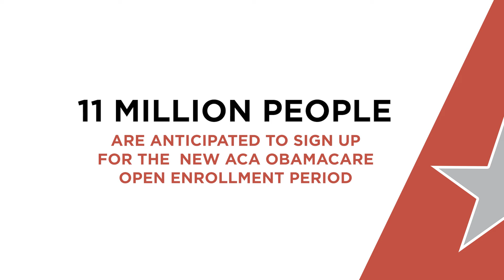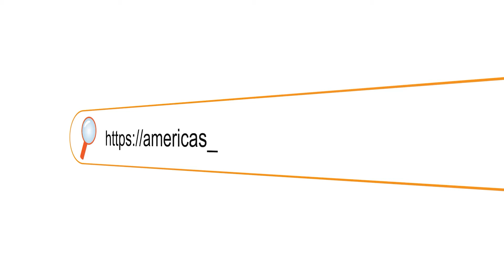ACA Obamacare Health Insurance Open Enrollment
On February 15th, President Biden re-opened Open Enrollment for the ACA ObamaCare individual and family Health Insurance policies.

ACA ObamaCare Open Enrollment will be available until May 15th. Don't miss out on this tremendous opportunity!